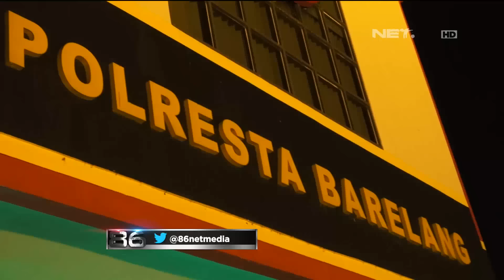Ketakutan, Pria ini Kabur Hingga Terjatuh dari Motor - 86